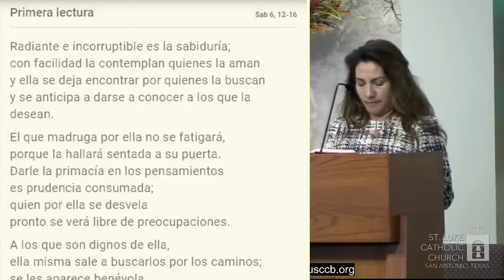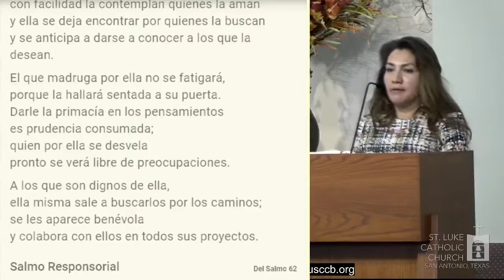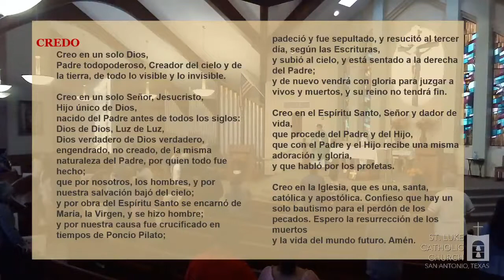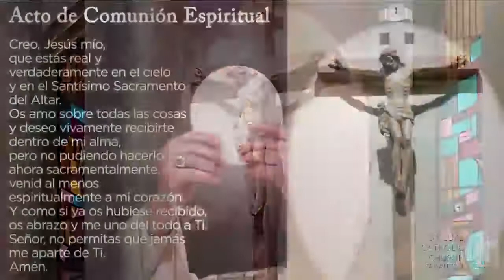XXXII Domingo Ordinario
8 de noviembre 2020
La Misa de la 1:30pm
Celebrante: Rev. Juan Molina

Maneras de dar:
⁃ Por correo:
4603 Manitou Dr.
⁃ En person:
Lunes a jueves 9:30a - 4p, viernes 9am -4pm
⁃ En línea:

Santa María de Guadalupe, Madre Nuestra en estos tiempos de tribulación nos dirigimos a ti. Mira con compasión el sufrimiento de tus amados hijos e hijas afectados por la pandemia del coronavirus en el mundo entero. Ruega a tu Hijo que tenga misericordia de nosotros, dando salud a los infectados y la protección a todos tus hijos. Jesucristo, salvador del mundo, concédenos valor para acompañar y orar por nuestro mundo que sufre y vive la incertidumbre. Buscamos refugio en ti y conforme a tu promesa líbranos de este peligro. Amén.